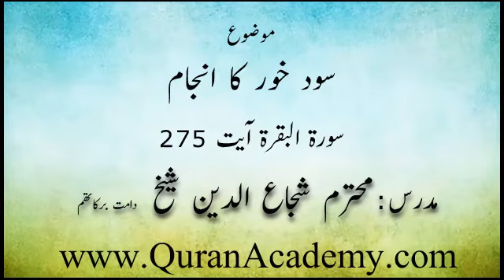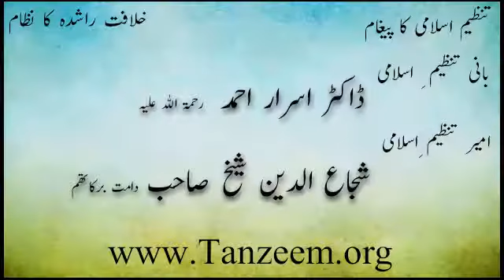Sood Khor ka Anjam | Shuja uddin Sheikh | Short Clips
Sood Khor ka Anjam

002 Surah Al Baqara ayat 275

Speaker: Mohattram Shuja uddin Sheikh Sahab